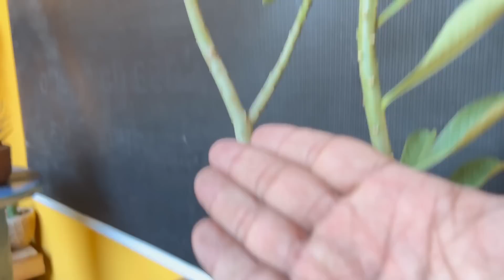Adubo pra floração em rosa do deserto mais de 20 botões em cada galho fácil de fazer e potente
Como fazer rosa do deserto florir muito.